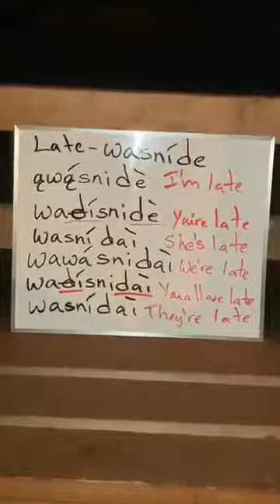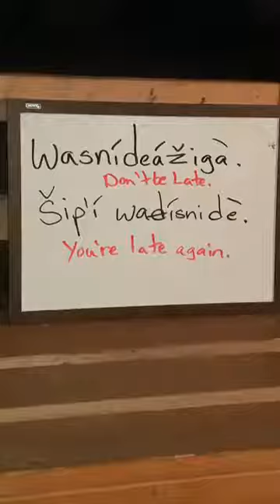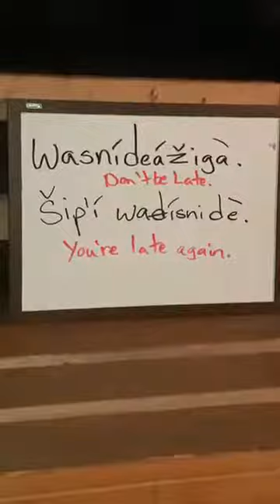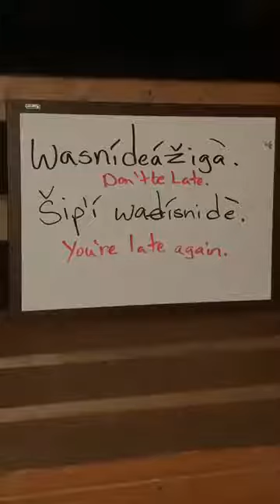Words Pertaining to the Word "Late"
"Late" phrases
Copy and Paste the following into a blank page to print lesson notes.

Late – Wasníde
I’m Late – A̡wá̡snidè
You’re Late – Wad ìsnidè
She’s Late – Wasn ídaì
We’re Late – Wawásnidaì
You All Are Late – Wad ísnidaì
They’re Late – Wasnídaì
Don’t Be Late – Wasnídeážigà
You’re Late Again – Šipʹ í Wad ísnidè